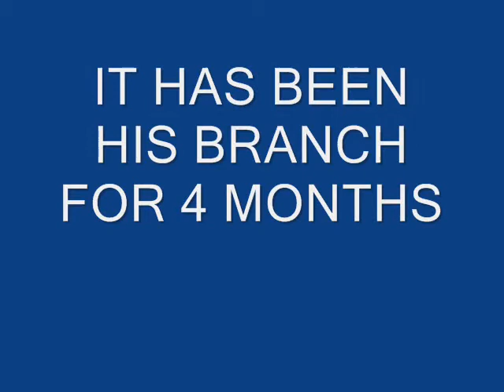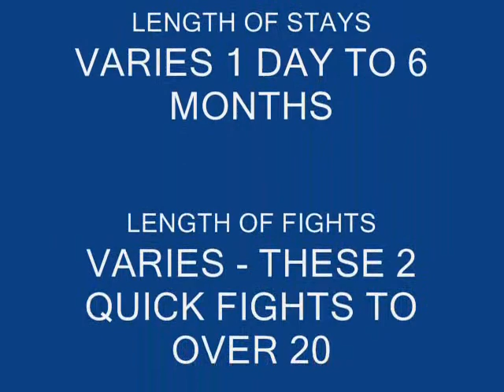HUMMINGBIRDS FIGHT FOR BRANCH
Starts with 1 clip of young male on the branch.  Then 2 clips of the short fights.  Then 2 clips of the older male victor.  There are 2 different birds.